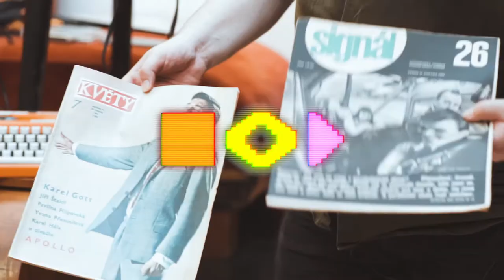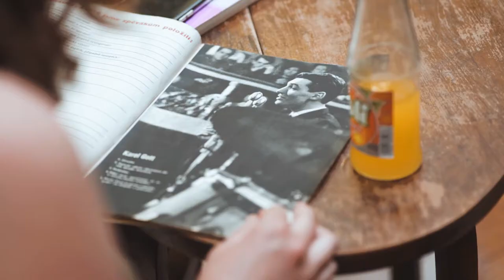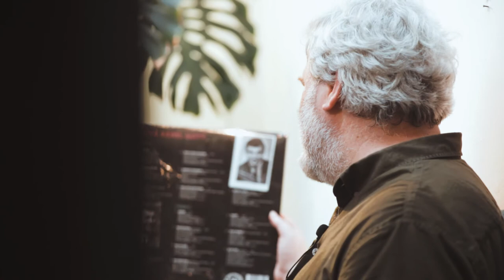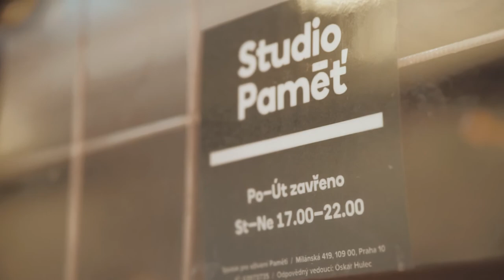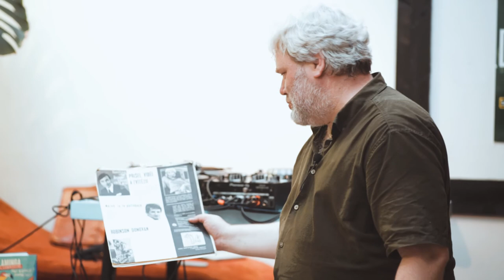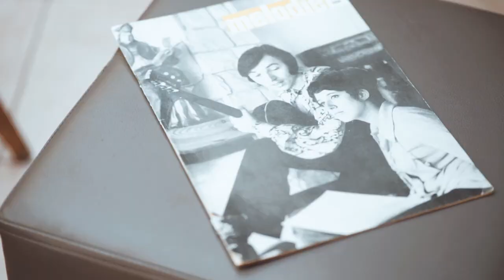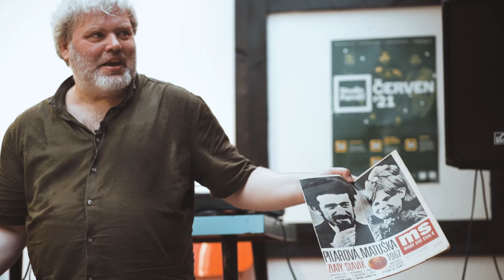Stop, Look & Listen # 8: The 1960s & Karel Gott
FOR ENGLISH SUBTITLES USE THE CC ICON

This is our eighth session from Prague's venue Studio Pamet. It is dedicated to early and unknown music tunes by Karel Gott. We invited Pavel Klusák to talk about some little known moments from the Karel Gott 1960s discography. So please - stop, look and listen!

PAVEL KLUSÁK:

Music journalist, DJ and radio moderator who has been collecting rare tunes and facts about Karel Gott for years. Pavel Klusák will also release his own Karel Gott biographical in November 2021.

FB & IG: @stoplooklistensession

If you would like to become one of the speakers let us know at:

Shout out to:

our great presenter Daniel Sywala

the man behind the camera Nadan Pojer